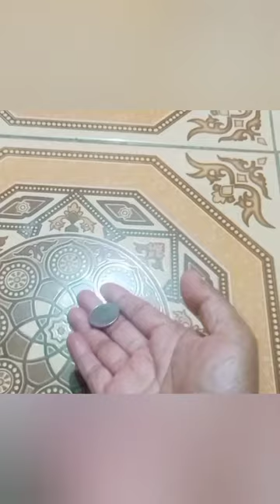TELEKINESIS JATUHKAN BENDA TANPA DISENTUH PART 2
Dipublikasikan 2 April 2021

Latihan ini bukan untuk ditiru, karena memerlukan bimbingan khusus dari para praktisi yang berkompeten di bidangnya.